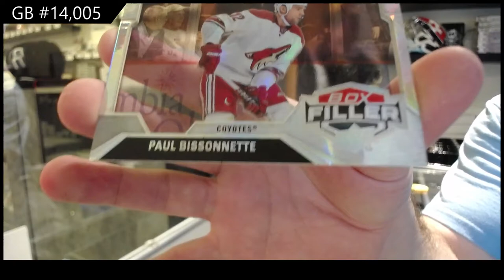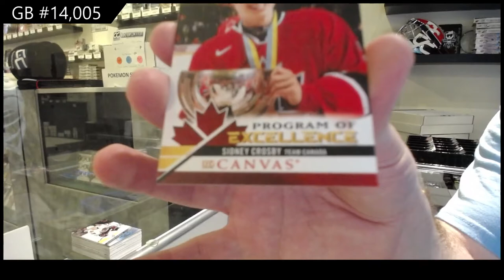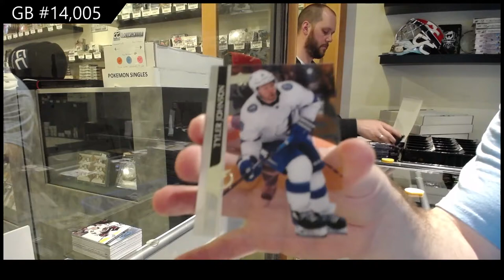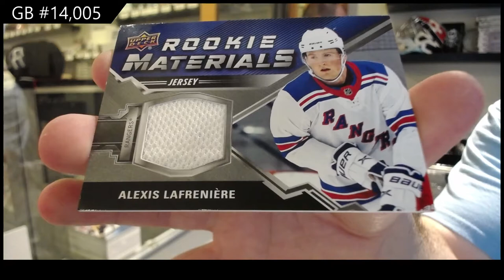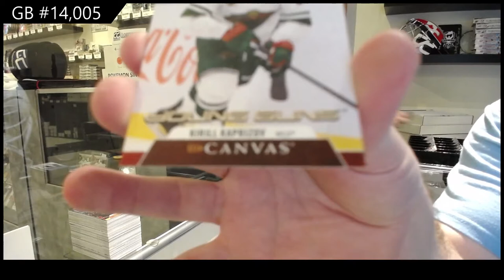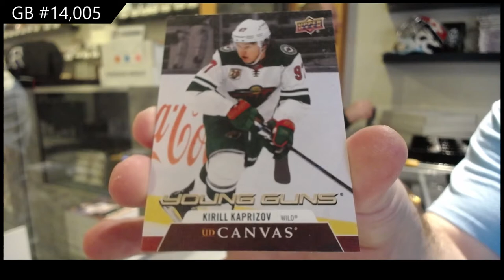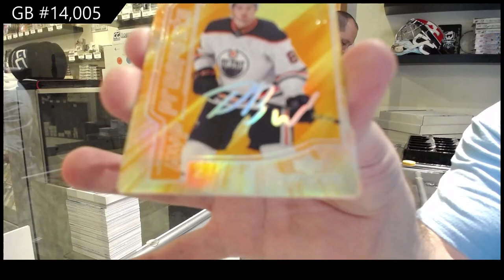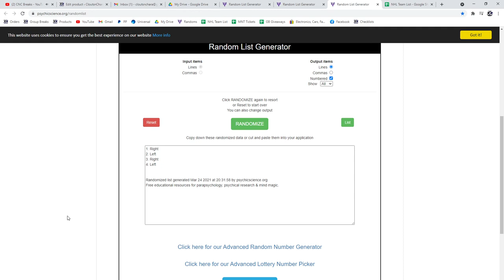20-21 Upper Deck Series 2 Hockey 12 Box Case Break - C&C GB #14,005